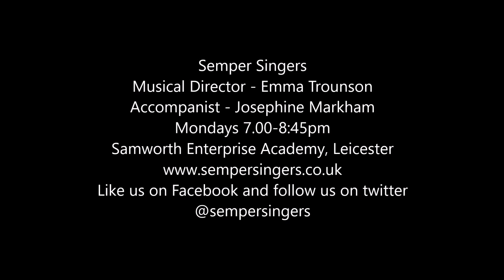Semper Singers - You Raise Me Up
Semper Singers performing You Raise Me Up - Rolf Lovland